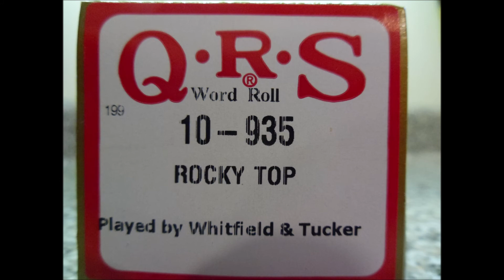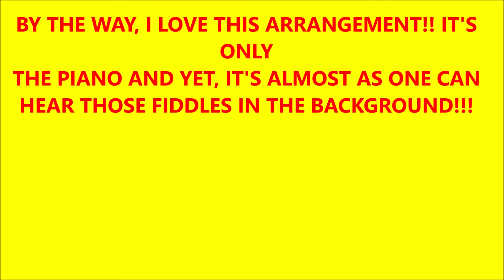ROCKY TOP - QRS - 10-935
QRS - 10-935

"Rocky Top" is an American country and bluegrass song written by Felice and Boudleaux Bryant in 1967 and first recorded by the Osborne Brothers later that same year. The song, which is a city dweller's lamentation over the loss of a simpler and freer existence in the hills of Tennessee, is one of Tennessee's ten official state songs. (And this may be why we chose the hills of Kentucky. for a FREE and SIMPLE existence! :-) )